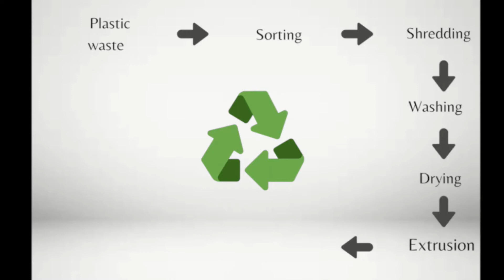Pro India Recycling Plant - Part 1/2 - Sorting,Shredding,Washing